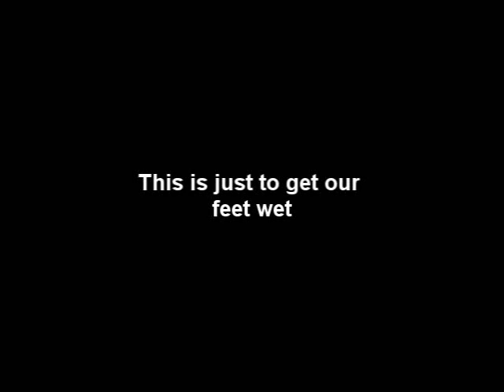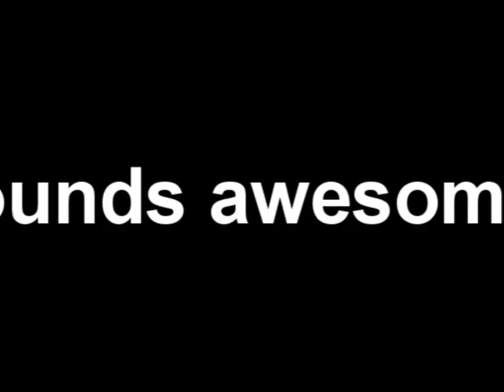Batman & Harley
fucked up the text at the end, sort of rushed, but we sound fucking great!!